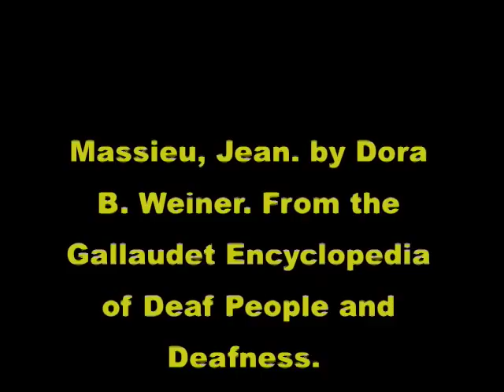Massieu, World's 1st Deaf Teacher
Charles Katz narrates the life of Jean Massieu, France's first deaf teacher who taught Laurent Clerc and others. He also started two small deaf schools in France.